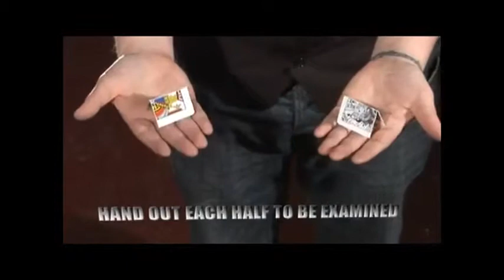Saturn Magic -Sigillum Diaboli ( Mark of the Devils ) by Alan Rorrison and Big Blind Media - DVD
to purchase this item or view our fantastic range of other magic products